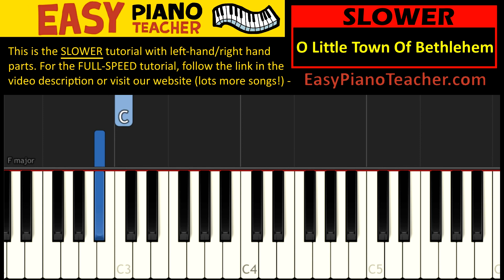🎹 EASY piano: O Little Town Of Bethlehem keyboard tutorial SLOW (Christmas carol) by EPT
🎹 An easy piano tutorial/lesson by EPT teaching you how to play O Little Town Of Bethlehem on the keyboard (Christmas carol).

This is the SLOWER tutorial.